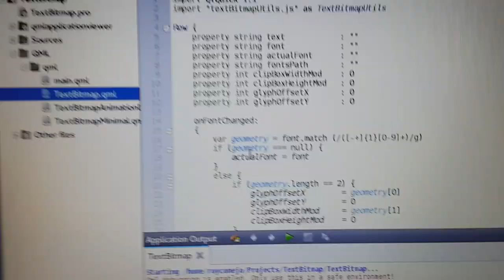Bitmap Fonts in Qt Quick (QML)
Have you ever wanted to render damn simple bitmap fonts in Qt Quick only to discover that there is no standard way? How many times have you asked about a solution just to be told that its impossible? You're welcome.

But wait, there is more.. now with ANIMATIONS! Look how smooth they run! :D